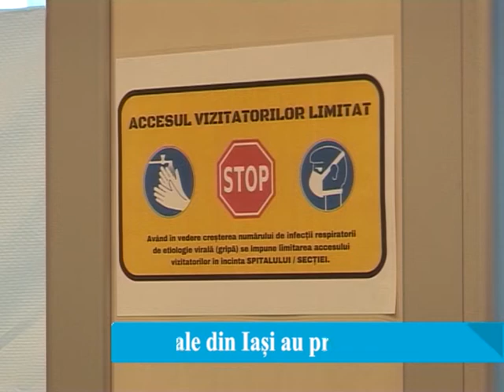3 spitale reprezinta o prioritate pentru Iasi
In acest an, pe lista proiectelor extrem de importante ale Consiliului Judetean Iasi se afla cele trei spitale care ar urma sa fie construite de la zero. Cel mai inaintat proiect este cel al Spitalului de Boli Respiratorii din Bucium care se afla in acest moment in stadiul receptiei studiului de fezabilitate a lucrarilor.